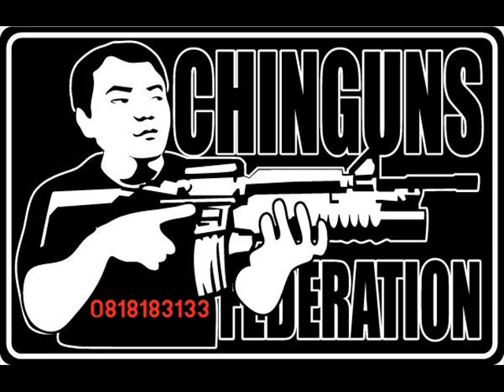Review WE Apache(MP5K GBB) Thai Sound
ทดสอบ WE Apache MP5K Gas Blowback
ต้องออกตัวว่าชอบระบบการทำงานของปืนตัวนี้ครับ